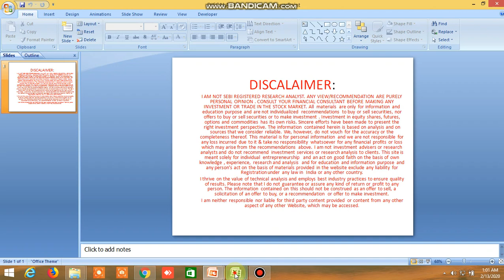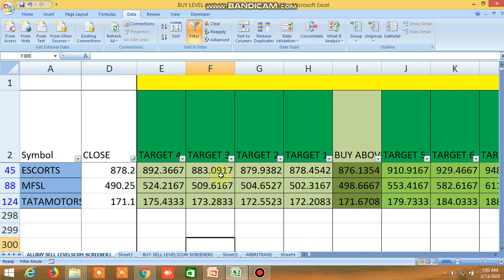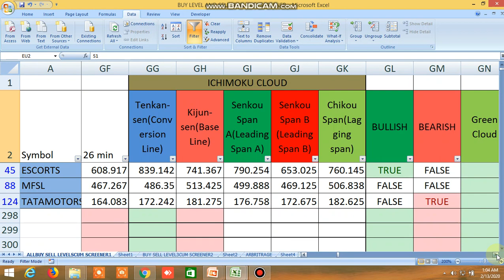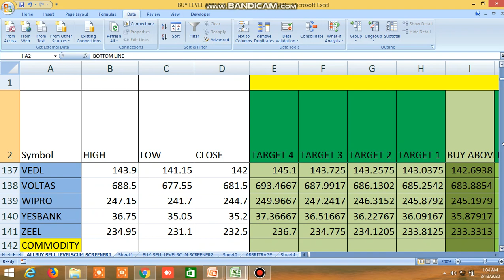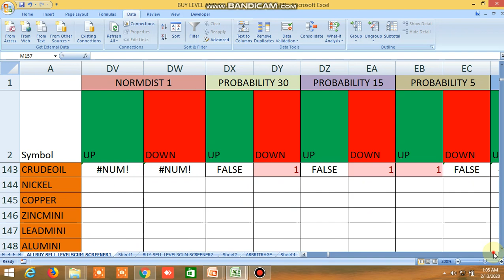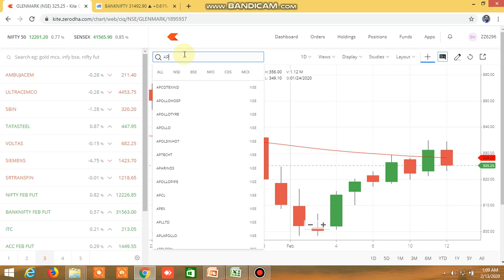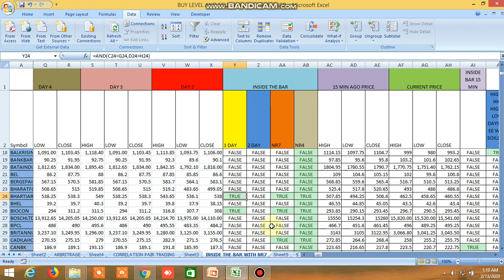BUY SELL LEVEL, INSIDE THE BAR, NR4, NR7, 100 DMA STRATEGY, CANDLSTICKPATTERN FORTOMORROW 13.02.2020